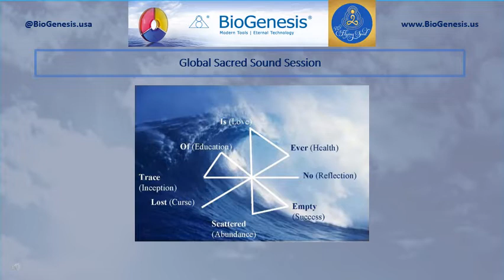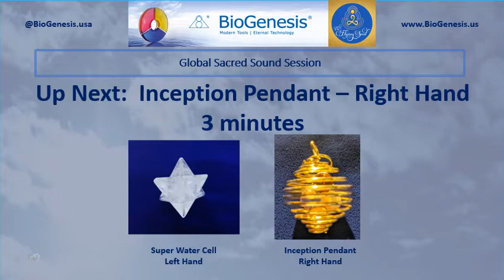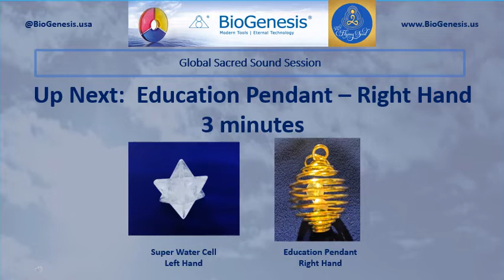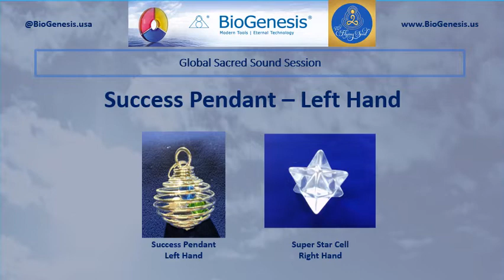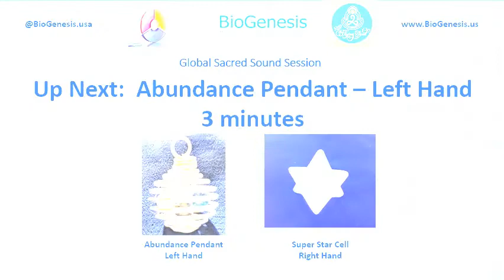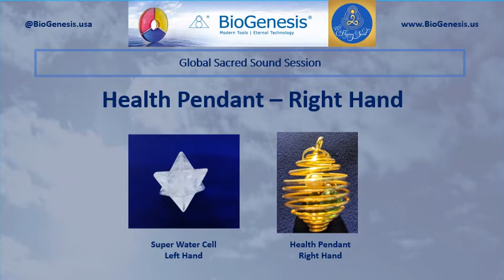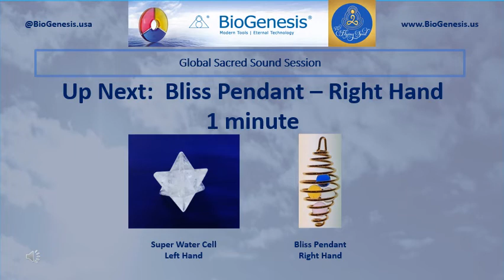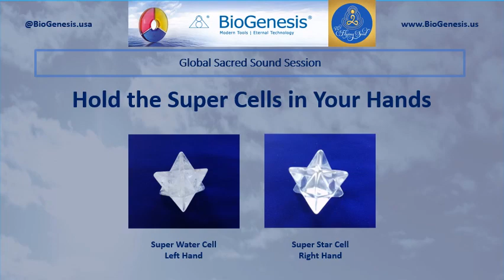Global Session Day 57 March 29th